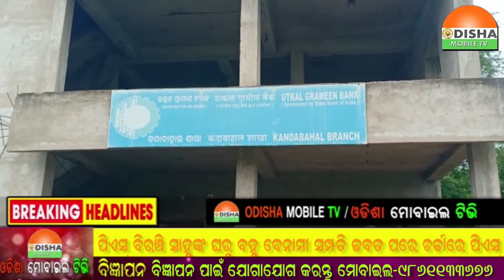30 JULY 21#ସୁନ୍ଦରଗଡ କିରେଇ ଉତ୍କଳ ଗ୍ରାମ୍ୟବ୍ୟାଙ୍କ ଡକାୟତି କରିଥିବା ଡକାୟତ ଗିରପ ...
30 JULY 21#ସୁନ୍ଦରଗଡ କିରେଇ ଉତ୍କଳ ଗ୍ରାମ୍ୟବ୍ୟାଙ୍କ ଡକାୟତି କରିଥିବା ଡକାୟତ ଗିରପ ...